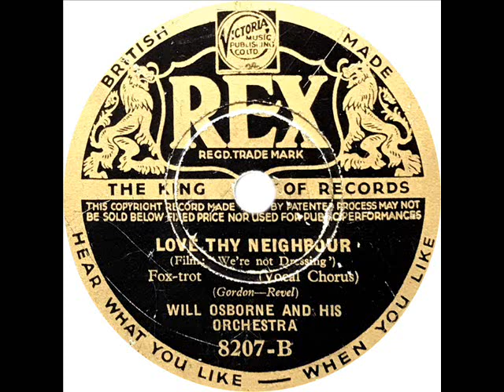Will Osborne - Love Thy Neighbour (Will Osborne)